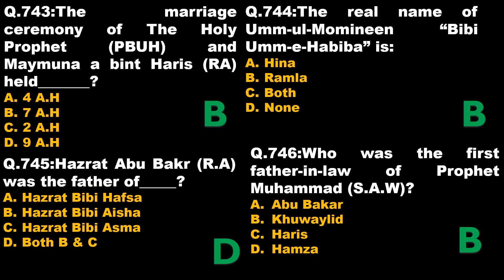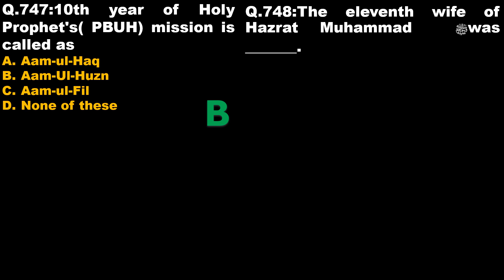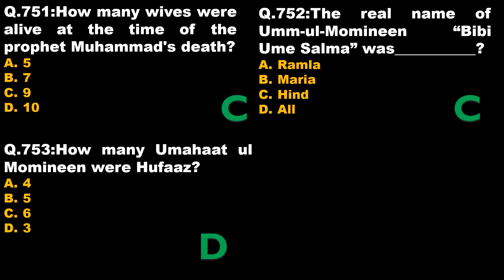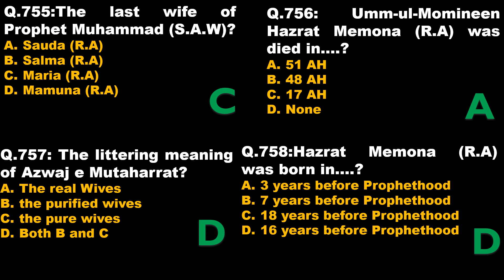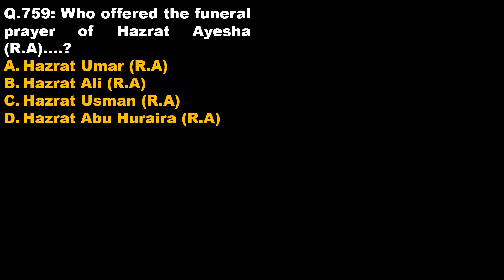Islamiat mcq P-40| PPSC FPSC Tehsildar FIA ASF NTS IB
Category of Subjects:-
si | anf test date | engineering jobs | civil engineering | viral mcqs | most important | mcqs | viral | viral video | trending | tend | shorts | for you